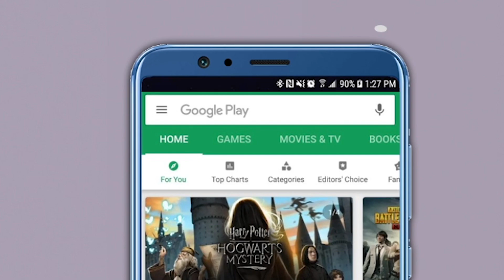Chandrakant Patil शरद पवारांवर पीएचडी करायची ईच्छा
राष्ट्रवादीचे अध्यक्ष शरद पवार यांच्यावर पीएचडी करण्याची आपली इच्छा आहे, असं म्हणत भाजप प्रदेशाध्यक्ष चंद्रकांत पाटील यांनी खोचक टोला लगावला. 50 वर्ष राजकारणात असूनही दहाच्या वर खासदार निवडून आणता आला नसल्याचा टोलाही चंद्रकांतदादांनी पवारांना  लगावला.